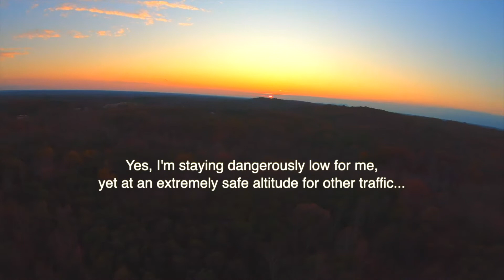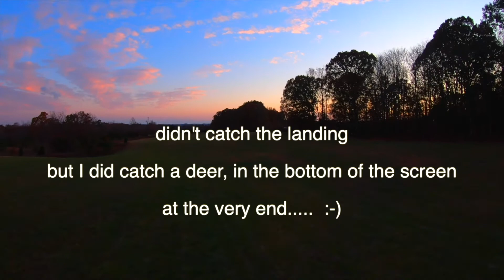2019 Birthday Flight (redux)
I hate it when Youtube slashes a video for a song that I've built all the cuts on.  lol.